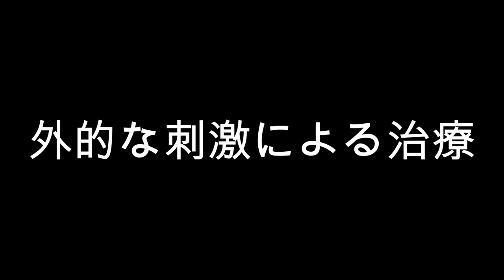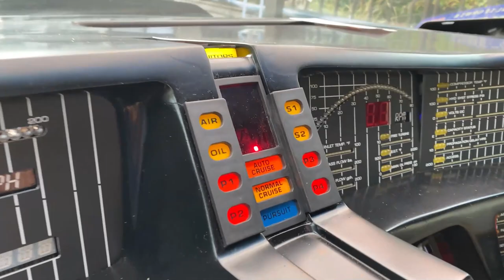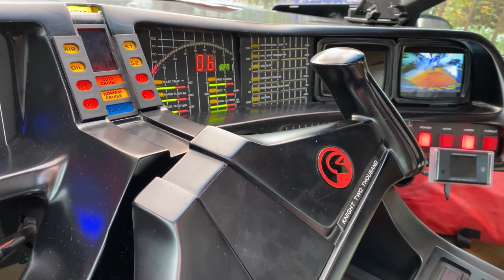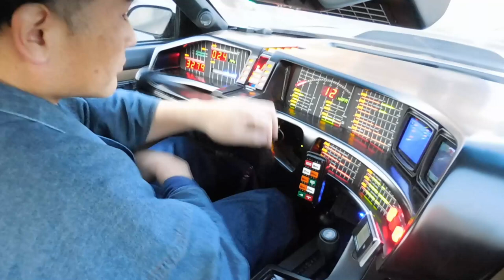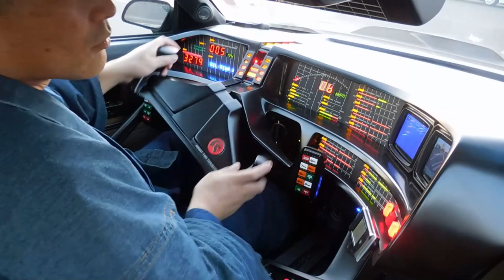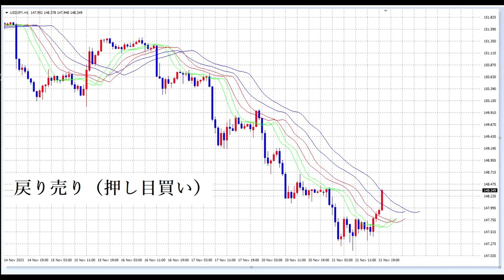【隠居TV】スピリチュアル：思考が肉体を癒す